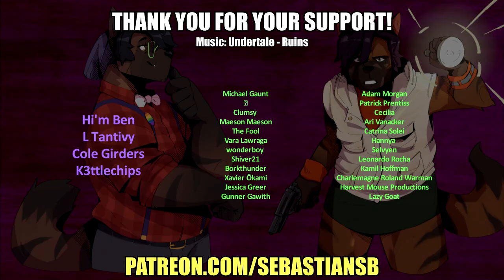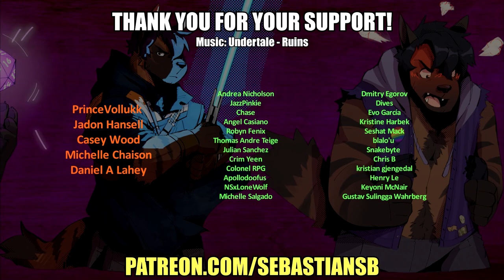Let's Play Project Zomboid Part 7 - Colonel is Wrong, This Base is Swag